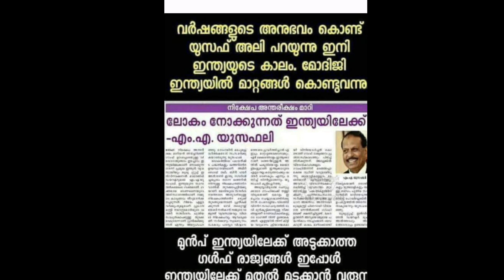മോദിജിയെ പൊക്കിപ്പറഞ്ഞ് യൂസഫലി സംഘിയായി